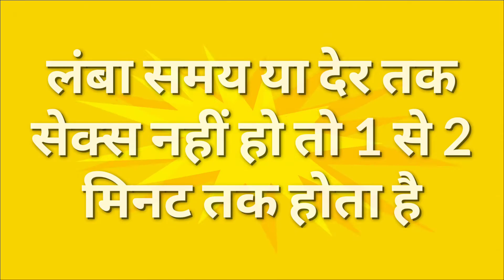Sex ke dauran partner ko khus nhi kr pate ho! To dekhe ye video!!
Sex ki problem hr kisi ko hoti h!!
Ladki khus na ho contact kre Hume

Jaldi jaldi sub kre.